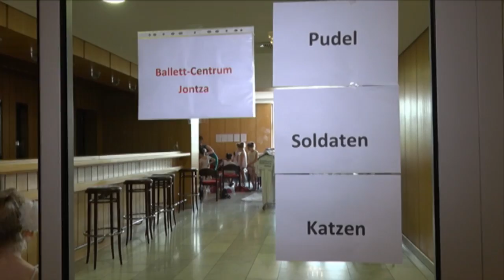Ballett Generalprobe im Theater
Die zweihundert Schüler des Ballett-Centrum Jontza üben für Ihren großen Auftritt am Samstag